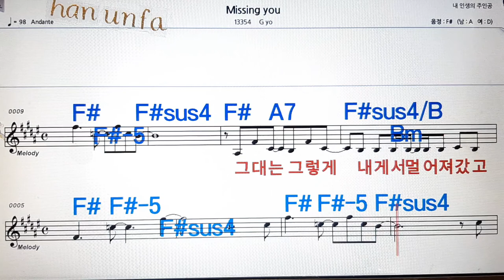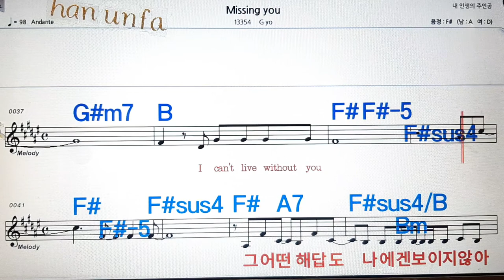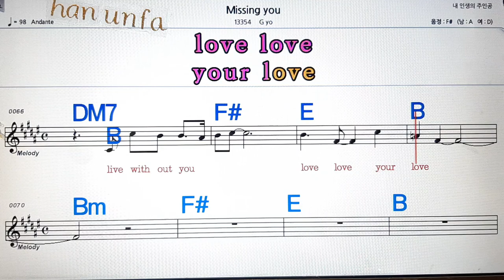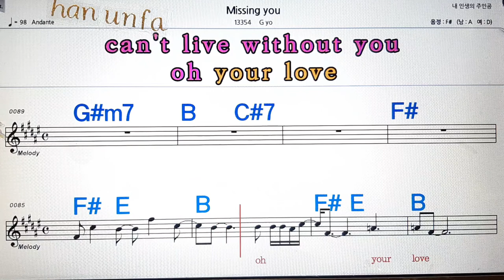Missing you/G yo💋노래방, 통기타 , 코드 큰악보, 가라오케, 반주💖Karaoke, Sheet Music, Chord, MR